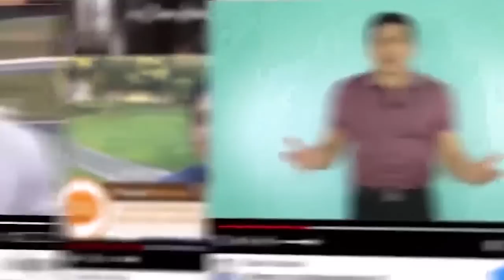Cómo lidiar con la ruptura cuando aún tenemos que vivir juntos | Por el Placer de Vivir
¿Cómo lidiar con tu pareja si rompen y viven juntos?
Existen casos de parejas que deciden romper y continúan viviendo juntos viviendo momentos incómodos, raros que solo provocan problemas entre ellos.